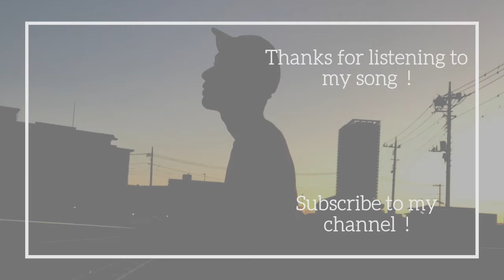著作権フリーBGM『Tolerance』【明るい / 元気 / オープニング / 疾走感 / ギター / 作業用 / 配信用 / vlog music】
著作権フリーのオリジナルBGMです！
YouTube素材、作業用BGMなど自由にご利用ください！

【zukisuzuki - Tolerance】

【利用規約】

・利用規約の範囲内であれば、商用・非商用に関わらず使用料無料でご利用いただけます

・クレジット表記、使用許諾については特別お願いしておりません(記載は自由です)

・定期的にチャンネル整理(動画削除)をしていますのでご了承願います

気に入った楽曲があれば反応いただけると嬉しいです

・公開中の音源はYouTube Content IDやJASRACなどの著作権管理団体への登録をしておりません(今後もする予定はございません)

・著作権フリーと題していますが著作権を放棄している訳ではなく、著作権はzukisuzukiに帰属します

・禁止事項 (1) 楽曲名称・作曲者名を偽る行為 (2) 音楽ファイルの無断販売 (3) YouTube Content IDやJASRACなどの著作権管理団体への登録  (4)「作業用BGMまとめ」などの創作性のないBGMコンテンツの転載

zukisuzuki
1987年生まれ。音楽家。Lo-Fi宅録家。
所属バンドはpotekomuzin。